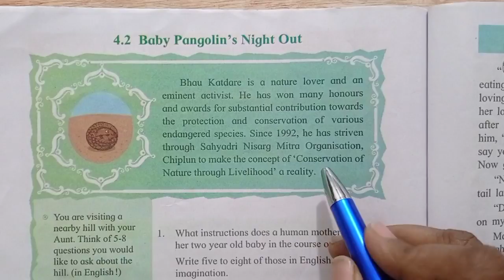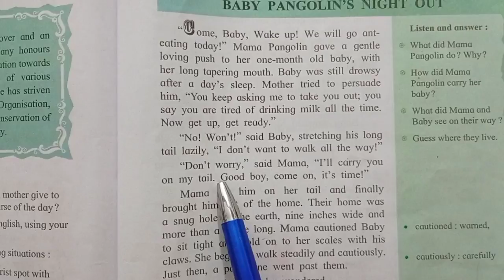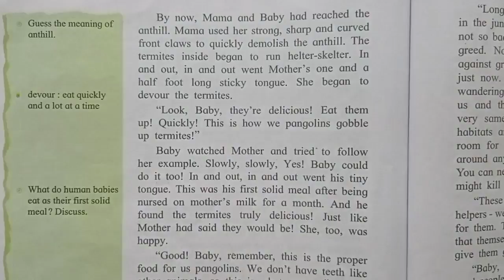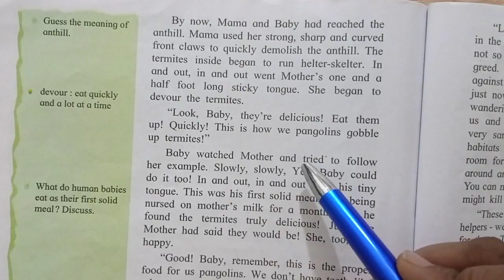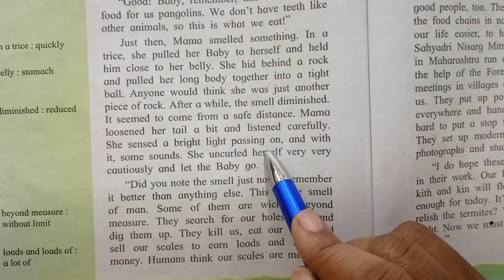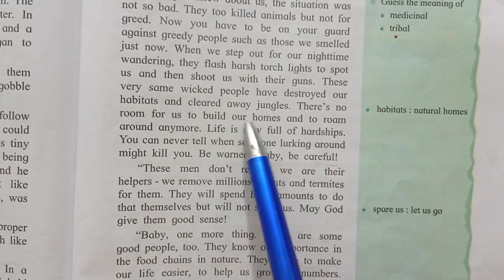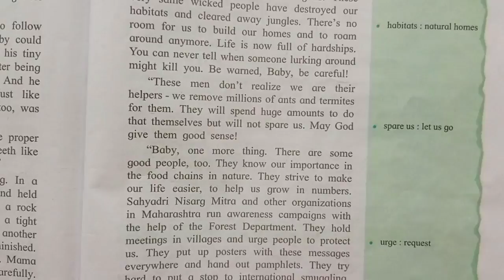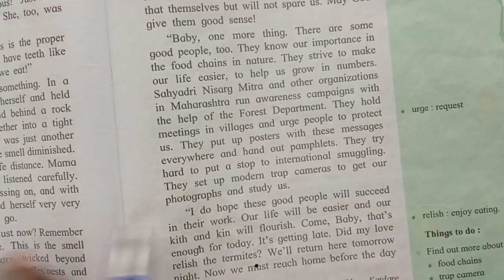Unit Four | 4.2 Baby Pangolin's Night out | easy explanation in marathi | 7th std English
विडिओ करण्यासाठी वापरत असलेल्या साहित्याची लिंक
Digitek 19” professional big led ring light I use for recording my video

DIGITEK DTR 550 LW (67 Inch) Tripod for DSLR, Camera I use for recording

Green screen I use for recording my video 8feet by 12feet

Mike I use for recording audio, to buy u can click on the link given below

sapna'shomeschooling _free education

This video is made for an educational purpose.

I have made vedios for 7th std all subject please look out other videos